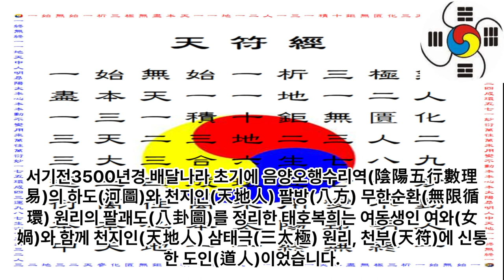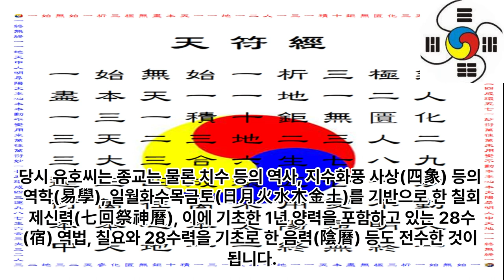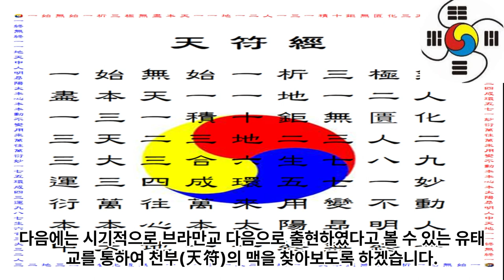한진리 도맥의 역사 11 - 한진리 도맥의 뿌리 역사 1. 브라만교 서기전2200년경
1 공학사
2 법학사(상고대 법제도 고찰 목적겸) *법무사
3 중어중문학사( 한문 역사기록 왜곡.곡해 등 오류 정리 목적)
4 언론학사(미디어영상학=방송학 : 역사문화 컨텐츠 영상화 목적)
5 인문학사(영어영문학 - 언어와 문자의 역사 연구 목적)
6 국어국문학 전공 (언어와 문자의 역사 연구  및 문화컨텐츠 개발 목적)
7 역사 평생 전공 (한중일 역사 및 세계사 정립 목적)

*저서
1. 마고할미로부터 7만년 (2015 글로벌컨텐츠 출판)
 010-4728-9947 문자로 남겨주세요!
2. 홍익인간 7만년 역사 (원고1,800쪽- 책 600쪽 7권분량, 출판준비중)
3.천부경과 음양오행 등 역 원리 이해 (천부경 인간완성 신과의 대화로 빛나다, 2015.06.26. 편저자: 김영수, 천부경 음양오행 역 원리 저자: 천산태백, 인간완성 저자: 김영국)
4. 천지자연의 소리 글, 가림토 (강의중)

1. 홍익인간(弘益人間) 천부(天符)의 역사는 마고성(麻姑城:파미르고원)의 마고(麻姑)시대인 서기전70378년 계해년(癸亥年)부터 시작되었음을 최초로 밝혔다.

2. 역법(曆法)이 시작된 해는 마고성(麻姑城)의 황궁씨(黃穹氏) 시대인 서기전25858년 계해년(癸亥年)임을 밝혔으며, 서기전70378년 계해년이 마고(麻姑) 기원(紀元:천부 天符)임을 밝혔다.

3. 황궁씨를 이은 나반(那般:那般尊者:獨聖者)이 한국(桓國)시대 한인씨(桓因氏) 이전의 임금이던 유인씨(有因氏)이며, 유인씨 시대에 9한족(桓族)이 이미 형성되었고, 한인씨 7대(代)가 약1,000년을 다스렸다는 것임을 밝혔으며, 9족(族)의 근거지를 명백히 밝혔다.

4. 윷놀이판의 모습이 천부경(天符經)의 무한조화순환역(無限造化循環易), 음양오행(陰陽五行), 태양태음성력(太陽太陰星曆), 단군조선의 정치행정 구조를 나타낸 것임을 밝혔으며, 하도(河圖)와 낙서(洛書)가 배달나라 시대의 음양오행수리역(陰陽五行數理易)이며, 태호복희 8괘역과 한역(桓易:윷놀이판의 역)이 지구의 자전(自轉)과 공전(公轉)을 기반으로 한 역(易)임을 밝혔다.

5. 천제(天帝), 천황(天皇:天王), 천군(天君), 천공(天公), 천후(天侯), 천백(天伯), 천자(天子), 천남(天男)의 위계질서를 최초로 밝히고, 천제자(天帝子)와 천자(天子)의 차이점을 최초로 밝혔으며, 태호복희씨(太皞伏羲氏)가 일반 천자(天子)가 아니라 한웅 천왕의 아들로서 천지인(天地人) 삼신(三神)에게 제(祭)를 올리는 권한을 가진 제사장인 천군(天君)임을 밝혔다.

6. 아리랑(阿里嶺) 민요의 원천이 되는 최초의 역사적 사실이 서기전2333년 10월 3일 조선을 건국하기 이전에 있었던 당요(唐堯)의 전란(戰亂)으로 인하여 단군왕검(檀君王儉)께서 동북의 아사달로 이동한 과정임을 밝혔으며, 단군조선의 군후국(君侯國)의 위치와 시기에 따른 요동(遼東), 요서(遼西), 요수(遼水)의 위치를 상세히 밝혔다.

7. 고대중국의 천자로 불리는 요순우(堯舜禹)와 하은주(夏殷周)의 연대기를 상세히 밝히고, 요순우와 고대일본의 신무왕(神武王)이 단군조선으로부터 독립을 시도한 반역자(反逆者)이면서 제후인 천자(天子)임을 밝혔다.

8. 우비(禹碑:우 치수기념 부루공덕 비)의 비문을 국내 최초로 역사적 해석을 하였으며, 우비는 서기전2267년 이후 우(禹)가 치수에 성공한 후 치수법(治水法)을 전수해 준 단군조선 태자부루의 공덕을 새겨 남악(南嶽) 형산(衡山)에 세운 것임을 밝혔다.

9. 일본 국조신(國祖神)인 천조대신(天照大神)의 사당인 이세신궁(伊勢神宮)에 소장된 원시한글 축문을 국내 최초로 완벽 해독하고, 요하유로 기록된 천조대신이 단군조선 두지주(豆只州) 예읍(濊邑)의 추장(酋長)의 후손임을 밝혔다.

10. 明刀錢 등에 새겨진 문자를 단군조선 문자로서 최초로 해독한 학자 허대동 선생(저서 고조선문자)의 가림토(加臨土)의 연구에 검증차 참여하여 첨수도(尖首刀), 명도전이 단군조선의 화폐로서 그 위에 새겨진 문자가 단군조선의 상형 및 표음 문자임을 밝혔으며, 가림토는 원래 배달나라의 상형(象形)문자이자 표음(表音)문자인 상음(象音)문자에서 정선한 글자임을 밝혔다. 그 외 다수.